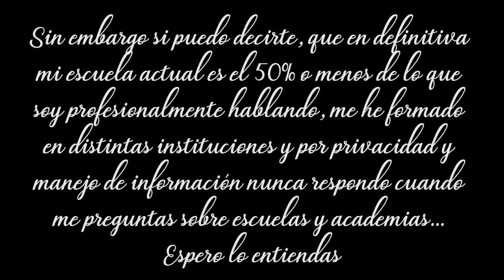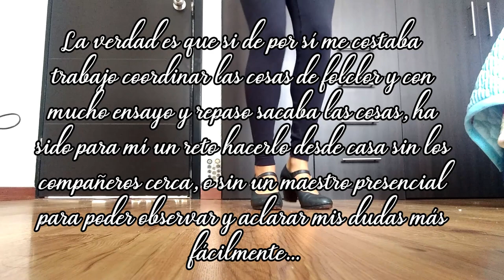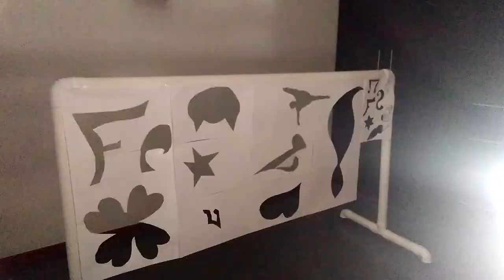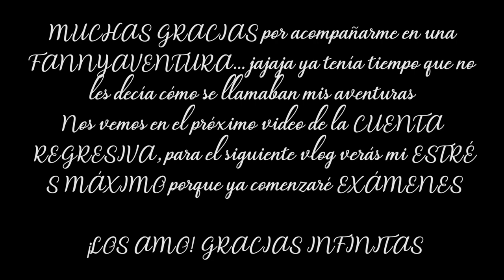💃🤩DANCE VLOG 30 CLASES PRÁCTICAS de la CARRERA de ARTES ESCÉNICAS🎭🎨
¡BAILARINES! USTEDES DESDE HACE TIEMPO ME PIDIERON QUE LES MOSTRARA CUÁLES ERAN MIS CLASES PRÁCTICAS DENTRO DE LA LICENCIATURA DE ARTES ESCÉNICAS, Y JUSTO AHORA SE NOS DA LA OPORTUNIDAD EN ESTA CUENTA REGRESIVA 🤩 Recuerda que si no has visto todos los videos en la cajita de la descripción te dejo la lista de reproducción completa para que lleguemos juntos a ésa graduación 😍 GRACIAS INFINITAS POR VER ESTE VÍDEO LOS AMO MUCHO ❣️💖 Nos vemos en la siguiente Fannyaventura

00:00 RESUMEN E INTRO
01:11 Clase de BALLET
01:48 Clase de FOLCLOR
03:55 Producción Escénica
05:39 Técnica Mixta
07:46 Artes Visuales

✨Recuerda que en éste canal vemos todo lo relacionado a la danza como carrera profesional, analizamos películas de baile, series de danza, libros de danza, hacemos clases de ballet y rutinas completas, tutoriales de danza, TIPS DE DANZA, tips de ballet, y todo lo relacionado con estudiar una licenciatura en danza o dedicarte a eso para toda tu vida :D BIENVENIDO A FANN DE BOURREE!!!✨

🩰👉*LOS VIDEOS QUE MENCIONÉ Y DE INTERÉS DANCÍSTICO*👇🏾

Soy miembro activo del COLECTIVO CÁMARA NEGRA para difundir a las ARTES ESCÉNICAS, te dejo aquí LOS CANALES DE LOS DEMÁS INTEGRANTES